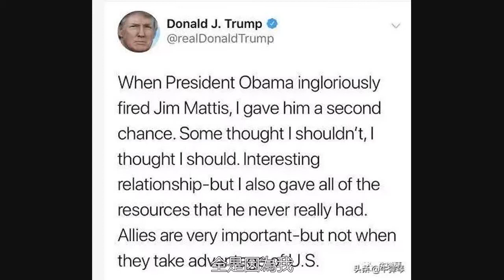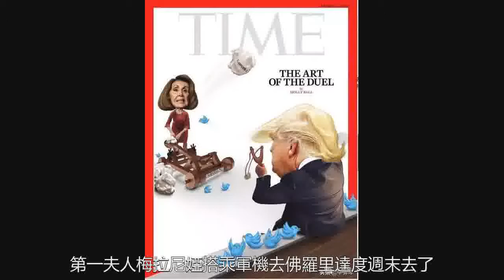特朗普開始報復了，極端動盪的2019才剛剛開始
就在不到一個月前，綽號“瘋狗”的美國四星上將馬蒂斯，就領略了其中的厲害。當時，特朗普突然宣佈，美國從敘利亞撤軍。